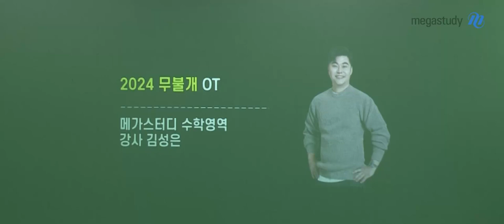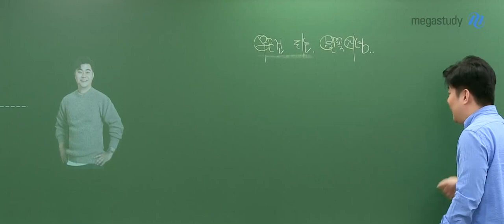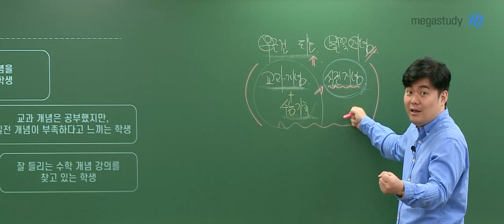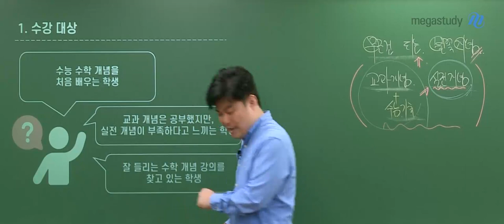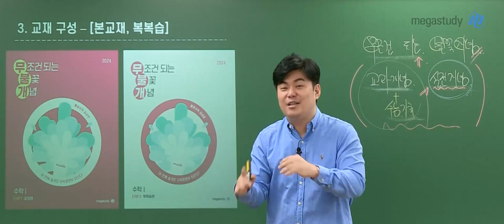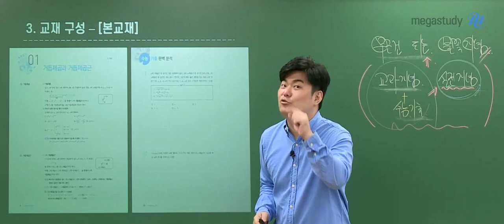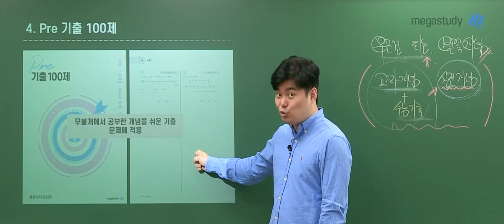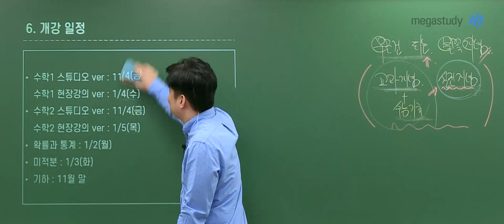[메가스터디] 수학 김성은쌤 - [교과개념+실전개념] 2024 무불개 오픈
2024 무조건 되는 불꽃개념!

11월 첫째주 개강 예정!

김성은 선생님과 무불개로 교과개념 실전개념 한방에 해결하자!

수강대상

-수능 수학 개념을 처음 배우는 학생
-교과 개념은 공부했지만, 실전 개념이 부족하다고 느끼는 학생
-잘 들리는 수학 개념 강의를 찾고 있는 학생

 강의특징

-수능 교과 개념 + 실전 개념을 한 방에 정리
-수능에 출제될 수 있는 모든 개념을 꼼꼼하고 자세하게 정리
-개념을 처음 배우는 학생들도 부담 없는 친절한 설명
-예제를 통한 개념 점검과 기출 문제 및 예상 문제를 통한 실전 개념 적용 훈련